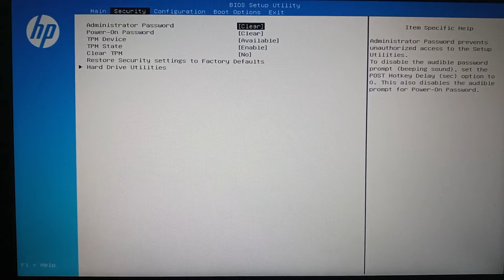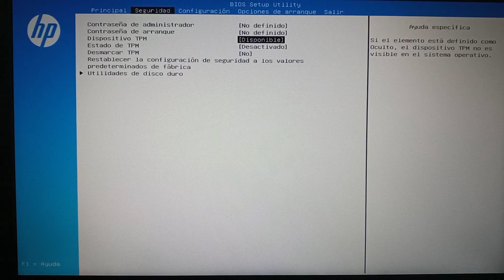Activar TPM Portatil HP 245 - G7, Para Instalar Windows 11